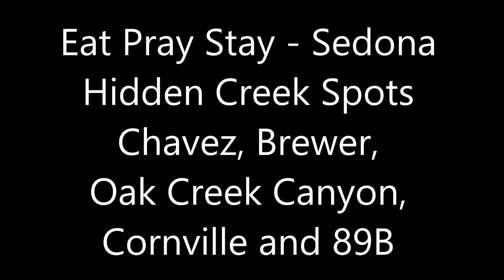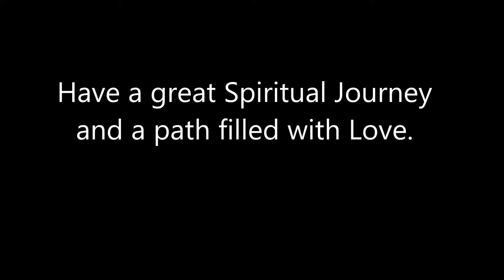Eat Pray Love Girl - Sedona Creek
Blessings and Love, LeeZa Donatella